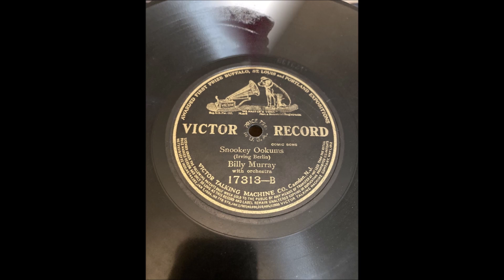Billy Murray - Snookey Ookums [1913].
Recorded 18 March 1913 by Collins and Harlan

Recorded   26 February 1913  Camden. NEW JERSEY -

1st Recorded  1897 on Cylinder with Matt Keefe [tenor and yodeller]